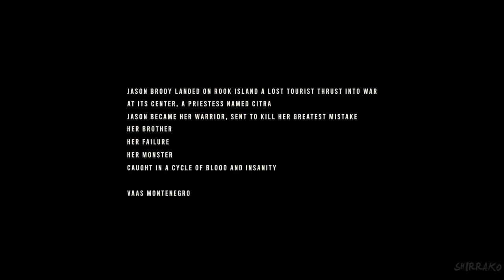FAR CRY 6 Vaas Insanity DLC Gameplay Walkthrough FULL GAME (4K 60FPS ULTRA) No Commentary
Far Cry 6 Vaas Insanity DLC Gameplay Walkthrough PS5 Xbox Series X PC PS4 PRO No Commentary 2160p 60fps HD let's play playthrough review guide